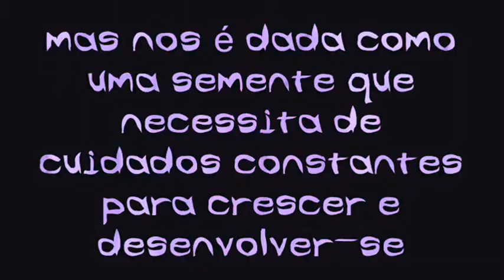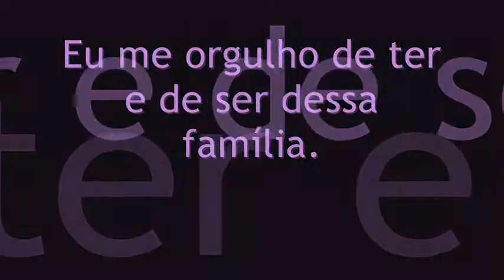Família Sombra Pereira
Homenagem do Thales para sua família maravilhosa.
Editado por:
Machadocuiabano Produções...